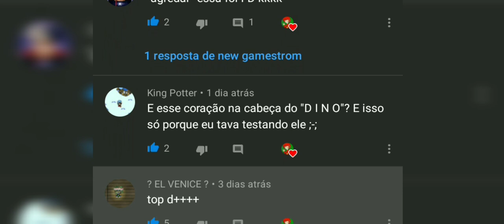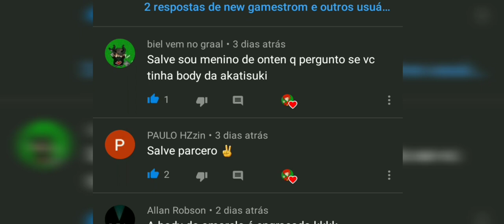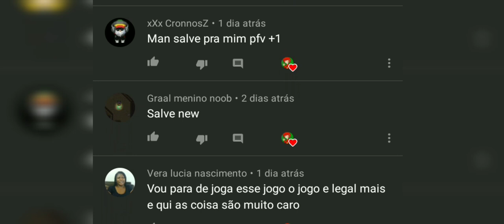foo Lion vs Toy dog graal online classic